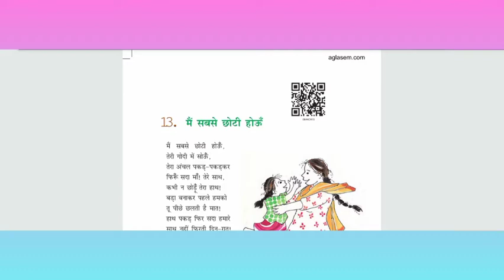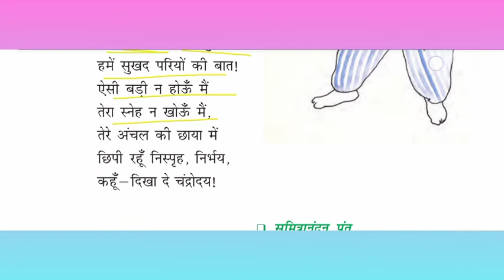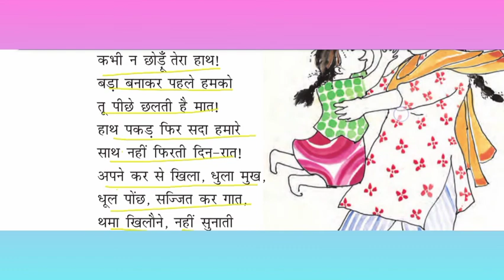पाठ - 13 , कक्षा - 6, हिंदी Vasant Full Explanation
hello friends here is an explanation for class 6 chapter 13 Hindi vasant book

 I hope you will like the explanation 🤗🤗